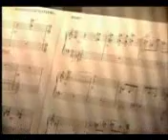METALLICA,NOTHING ELSE MATTER,S&M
METALLICA S&M,WITH SAN FRANSISCO ORCHESTRA